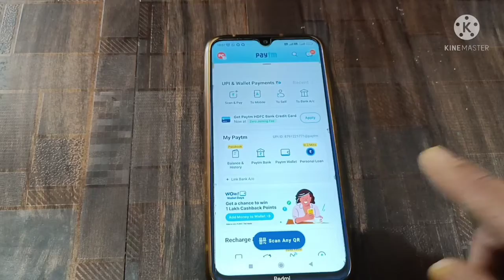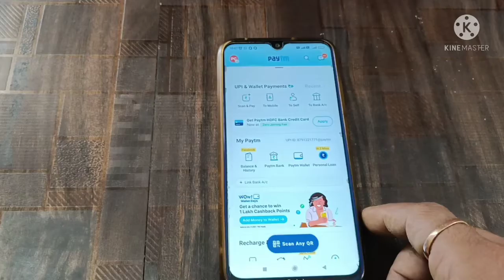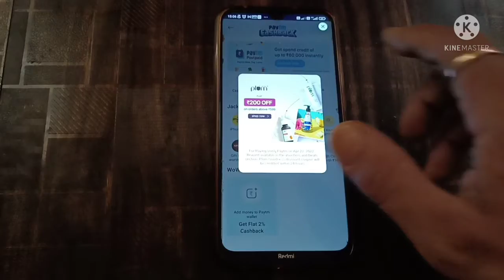Paytm Secret Tricks cashback hi cashback | Paytm ki khufiya tricks | connectontech #4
Paytm Secret Tricks cashback hi cashback | Paytm ki khufiya tricks | connectontech

hello friends Paytm app se kaise cashback kamaye is video me main aaj aapko bataunga ki Paytm se aap kaise cashback kama sakte hai

thanks.

your questions -

paytm secret offer
paytm secret upi loot trick
free paytm cash
paytm secret setting
secret tricks in pubg mobile
paytm cash
paytm cashback
paytm tricks hindi
paytm free money trick
paytm wallet
paytm tips and tricks hindi 2022
paytm unlimited refer trick
paytm app